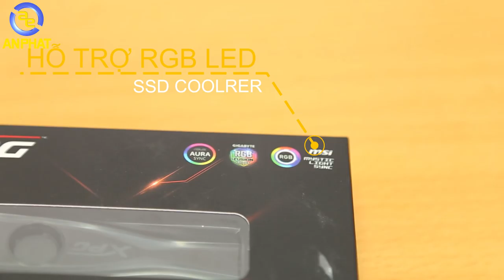XPG STORM RGB & Ram XPG Spectrix D40 16GB 3000Mhz : Bộ đồ chơi RGB từ ADATA | An Phat PC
📌Link tư vấn Build PC miễn phí:
XPG STORM RGB & Ram XPG Spectrix D40 16GB 3000Mhz : Bộ đồ chơi RGB từ ADATA | ANPHATCOMPUTER

Ngày hôm nay AnPhatPC xin giới thiệu tới các bạn hai món đồ chơi tuy không rẻ nhưng nếu có thể sắm được thì chắc chắn đây là hai món đồ chơi khiến bộ máy của bạn sẽ lung linh hơn khi sở hữu.

1. Sản phẩm Tản nhiệt SSD ADATA XPG STORM RGB M.2 2280 ( Cooler SSD ) đang có giá bán tại AnPhatComputer là 549.000vnd

2. Sản phẩm Ram Adata XPG Spectrix D40 16GB (2x8GB) RGB DDR4 3000MHz - AX4U300038G16-DRS đang bán tại AnPhatComputer - 49 Thái Hà với mức giá 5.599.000vnd ( nhưng có thêm CHƯƠNG TRÌNH KHUYẾN MÃI GIẢM 5%)